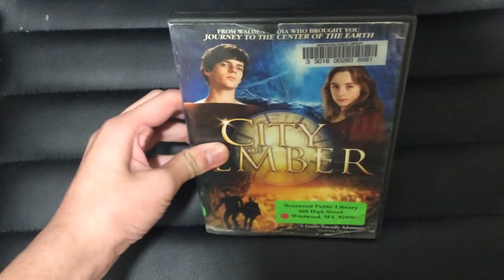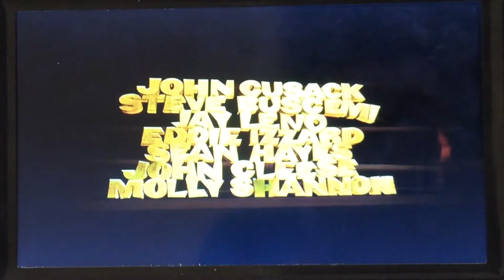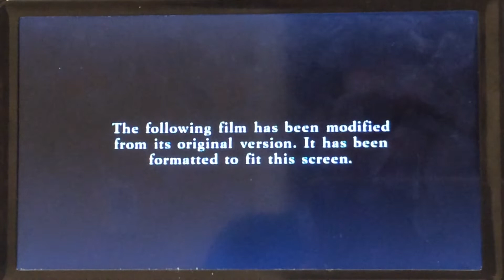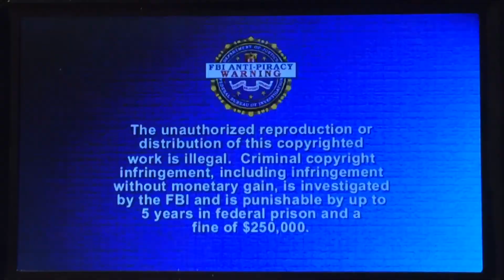Opening To City Of Ember 2009 DVD (Side A, Full Screen Version)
Here’s The Opening To The 2009 DVD Of City Of Ember. (Side A, Full Screen Version)
1. Attention Screen.
2. Rated PG MPAA Screen.
3. Igor Preview.
4. Marley & Me Preview.
5. Dr. Dolittle: A Tinsel Town Tail Preview.
6. DVD Menu.
7. 20th Century Fox Home Entertainment Logo.
8. “The Following Film Has Been Modified.”
9. FBI Anti-Piracy Warning Screen.
10. 20th Century Fox Logo.
11. Walden Media Logo.
12. Playtone Logo.
That’s It.